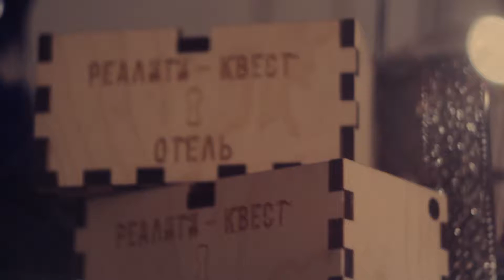Кальянная №1 [K1]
ST: G-Eazy - I Mean It ft. Remo

Фанчиковый промо-ролик.